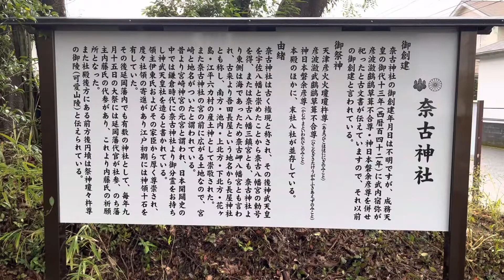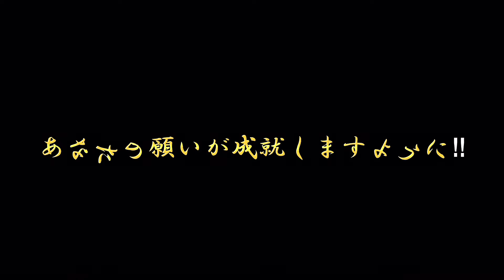宮崎名所131 宮崎市 奈古神社⛩ ニニギノミコトなど3神を祀る✨宮崎神宮の元宮✨宮崎で最も古い古社✨ご利益 願い成就 厄祓 家内安全 豊作など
奈古神社

車を宮崎市内で納車した後、近くにあるこの神社⛩に参拝。
静かで落ち着いた感じの神社でした。
いつものように感謝の気持ちを伝え、いろいろと頑張る旨を伝えてきました。✨
神社後方にある前方後円墳はニニギノミコトの御陵墓という伝説があるようです。